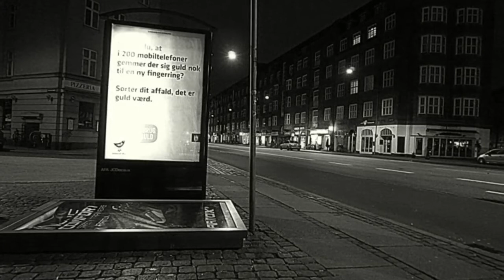Amagerbrogade. den 5 december 2015